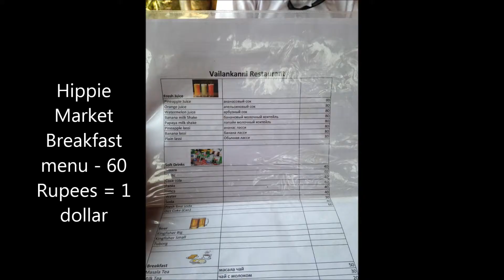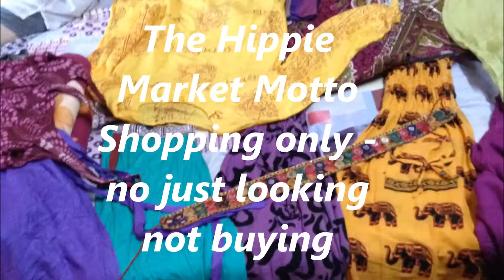The Hippie Market - Anjuna, Goa, India May 2015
The market was so amazing that neither of us took many pictures.  It is only held weekly, so we only got to make it there once.  it is on our list of "need-to-go-back-to" places!